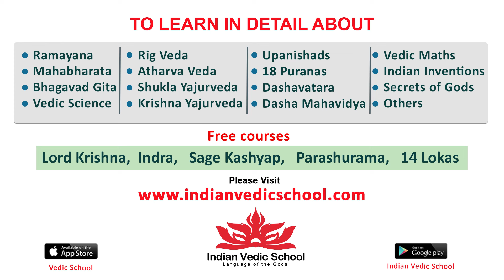Megastar Chiranjeevi Meets Telangana Governor Tamilisai Soundararajan | Padma Vibhushan Award